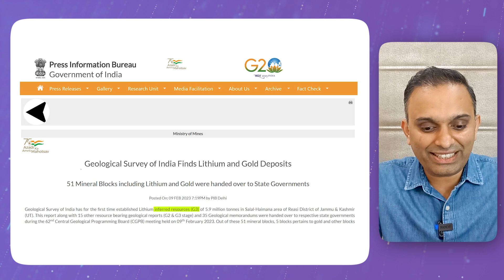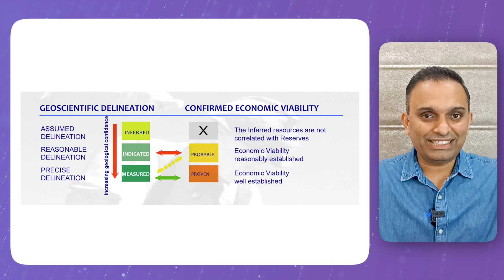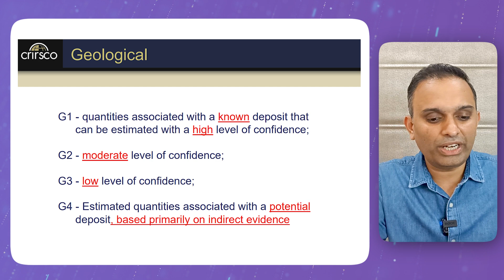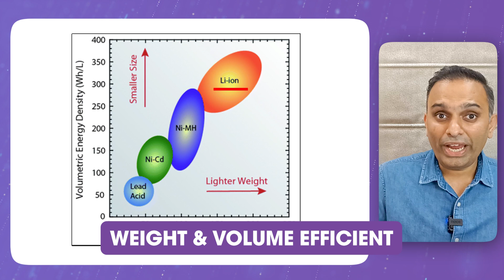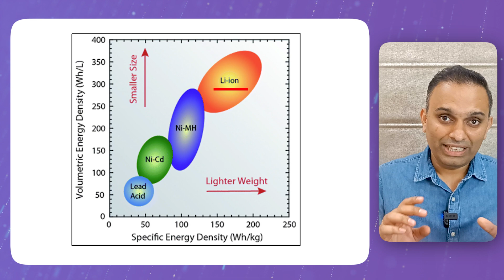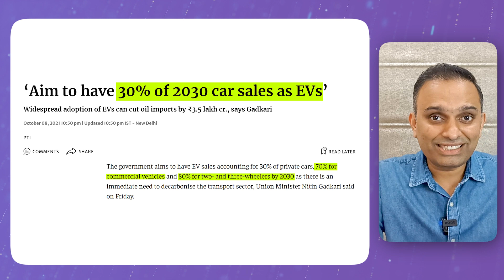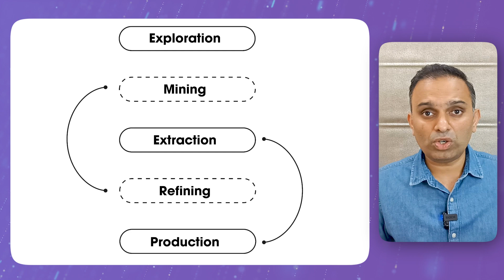Media won’t tell you this about Lithium Reserves found in Jammu & Kashmir | Lithium Ion Battery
Description

Please find the link to the Management Consulting Program that I personally lead at Blue Chapter! You receive personal feedback every week & work on an international live strategy project. This is not a mock project & our students proudly speak about this live experience in their interviews:)

The news about massive lithium reserves found in India, specifically 5.9 Million tonnes of lithium reserves in Jammu and Kashmir, has been making headlines recently. This is a big discovery considering the importance of lithium and lithium-ion batteries. But this is not complete or comprehensive information. In this video, I covered why lithium reserves in Jammu Kashmir should not be celebrated so early. Also, how lithium in Kashmir can be great news for India only after certain other procedures and steps are taken in time.

First of all the lithium reserves in J&K are as of now termed inferred resources or G3 resources. These terms are important. Because inferred resources mean, according to the international standards of Crisco, that the confidence in the quality and quantity of the resources found is very limited. Also, there is no economic viability attached to it. Only when it moves from inferred to indicated and then measured, we can be sure about the presence and economic viability of any discovered reserves. Moving into the 2nd and 3rd stages isn’t certain. About 1,600 tonnes of lithium resources were found in Karnataka in the past but there is no news about those as of now.

G3 indicates a low level of confidence with respect to the quality and quantity of the discovered reserves. G2 indicates a moderate level of confidence while G1 represents a high level of confidence. This discovery is making headlines because lithium is a rare earth metal. If we look at lithium reserves in the world then Chile leads the pack with 9.3 Million tonnes of lithium reserves, Australia has 6.2 million tonnes of lithium reserves, and if India is able to materialize this discovery then it will become the country with the third largest lithium reserves in the world. But as of now, Argentina has the third largest lithium reserves with 2.7 Million tonnes.

Lithium is very useful because of its use in Lithium-ion batteries. Lithium-ion batteries are special because of their weight efficiency and volume efficiency. Lithium-ion batteries are thus better than all other rechargeable batteries. That’s why these weight-efficient and volume-efficient batteries are the best batteries for smartphones and EVs. More reserves of lithium may make India self-sufficient in terms of Lithium imports. India has imported $1.7 worth of lithium batteries in 2021. This will also save India’s forex reserves.

The EV industry can be massively boosted by this. But there are environmental concerns and costs associated with the extraction and refining of lithium. During the lithium extraction and lithium refining process, about 170 tonnes of water will be used for 1 ton of lithium. In the process, we will also emit 15 tonnes of CO2. This means that CO2 will be emitted in both cases. This is why until the extraction process becomes sophisticated enough, there is not much reason to celebrate. But if this happens there are many positives for India. One is the developing of lithium manufacturing processes in India and decreasing reliance on China.

About Me

Chapters

0:00 - Intro
0:30 - What are inferred resources?
1:57 - What is G3?
2:24 - Importance of Lithium
3:08 - Uses of Lithium
4:34 - Lithium Imports
5:04 - EV Boost
5:39 - Environmental concerns
7:06 - 2 big positives
7:40 - Takeaways
8:38 - Outro